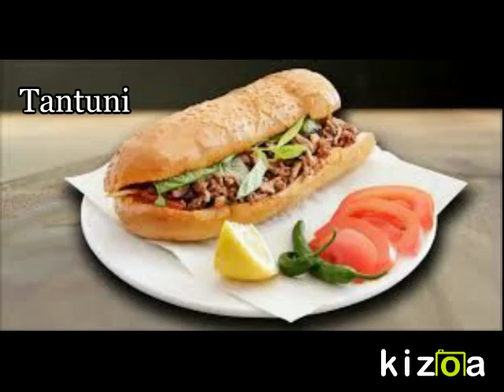Movie Maker - Kizoa Video Düzenleme Programı: SABRIYE KARAHAN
MERSIN/TURKEY